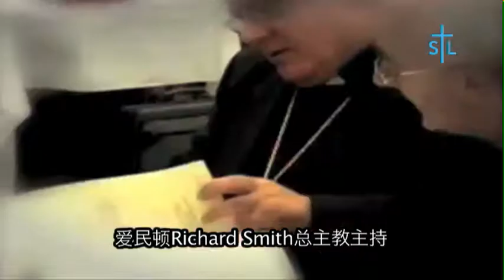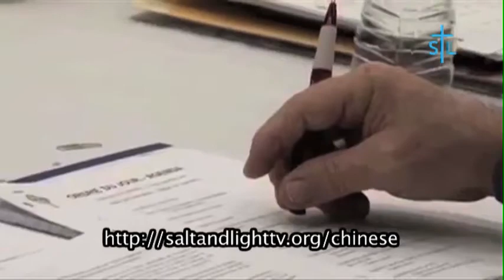教会透视 Perspectives -教宗表示教会需要牧灵转变 - 国语 Mandarin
- 教宗表示教会需要牧灵转变
- 中国兰州教区新增三位司铎
- 加拿大天主教主教团举行年度主教团大会
- 盐与光电视全新中文节目时段